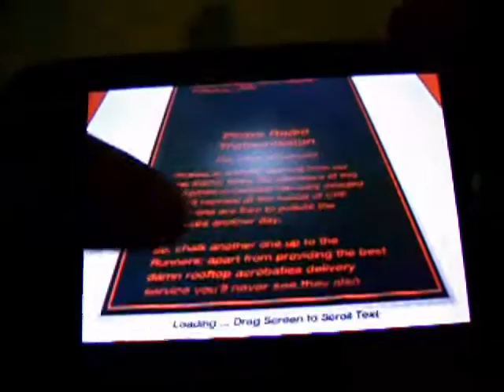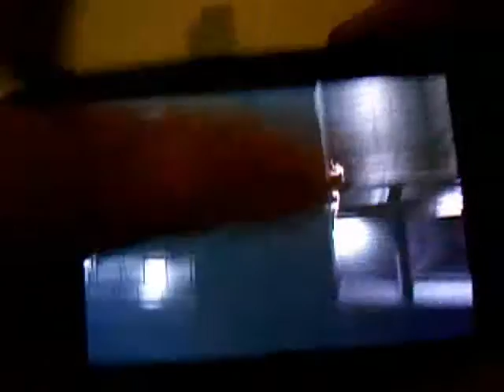Mirror's Edge On iPhone Gameplay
Check out some gameplay from the new E.A game on iPhone called Mirror's Edge. For the latest news/pics etc on this and other Iphone games news feel free to check out my Iphone games news reviews and videos site out ...Let me know what you think..Many than